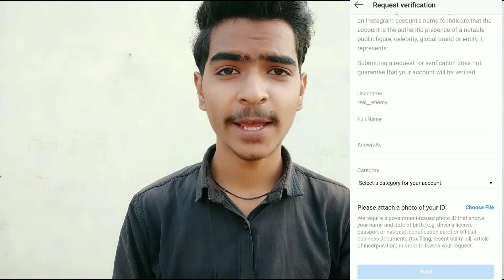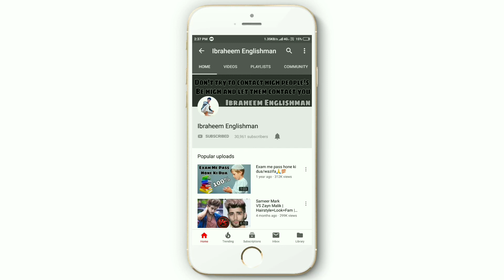How to verify Instagram account in 30 days |Blue Tick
दोस्तो आज की वीडियो मे मेने आपको How to verify your Instagram account? के बारे बताया है मे आशा करता हूं आपको ये वीडियो पसन्द आयेगी
अगर आपको ये वीडियो अच्छी लगी तो वीडियो को Like करे अगर अच्छी नही लगी तो वीडियो को Dislike करे

⇩⇩⇩ OFFICIAL ACCOUNTS ⇩⇩⇩

⇧⇧⇧ OFFICIAL ACCOUNTS ⇧⇧⇧